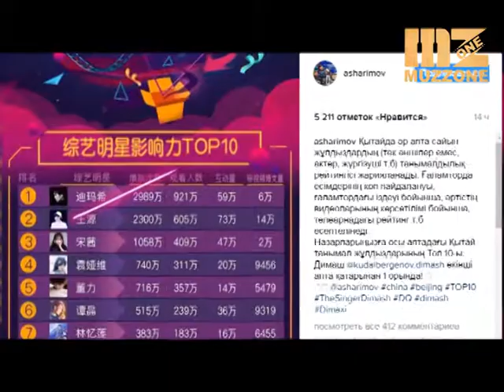Димаш Кудайбергенов стал самой узнаваемой личностью в Китае!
Димаш Кудайбергенов стал самой узнаваемой личностью в Китае! Певец возглавляет топ десять звезд Поднебесной уже вторую неделю. Об этом сообщил пиар-менеджер исполнителя в своем инстаграм-аккаунте. По словам Алпамыса Шаримова при составлении рейтинга учитывается упоминаемость в интернете, в поисковых системах, просмотры видео и телевизионные рейтинги. Напомним, Димаш Кудайбергенов участвует в китайском телевизионном шоу «I am a singer - 2017». В четвертом туре конкурса он исполнил песню на китайском языке и занял третье место.